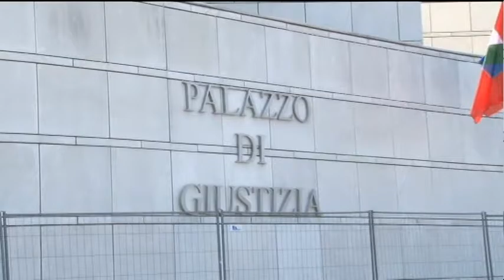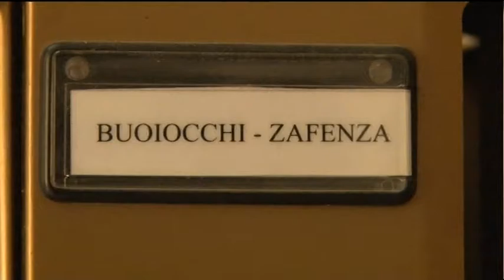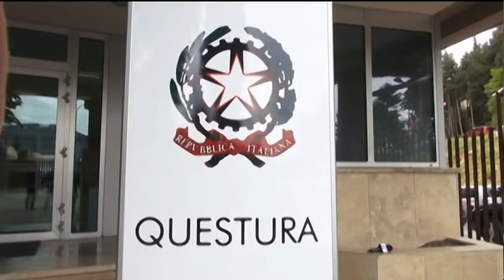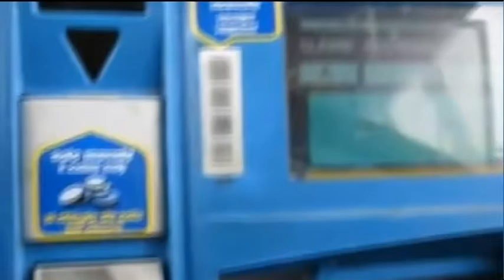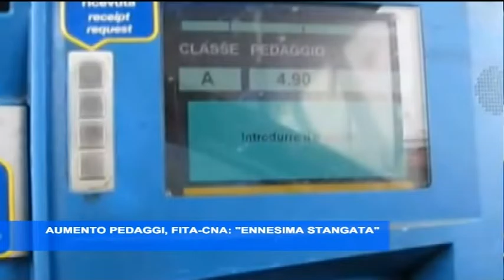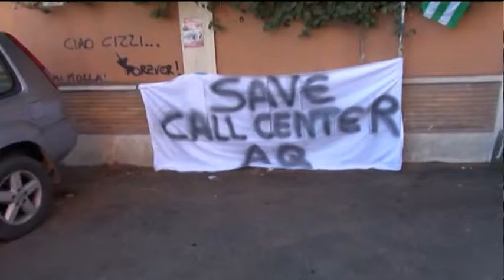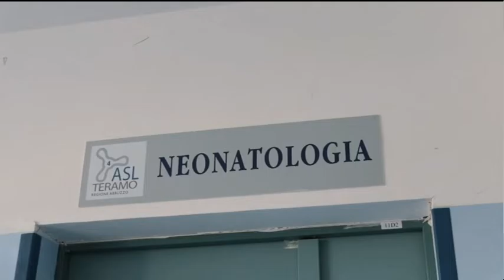TgSei Edizione della notte Lunedì 2 gennaio 2017